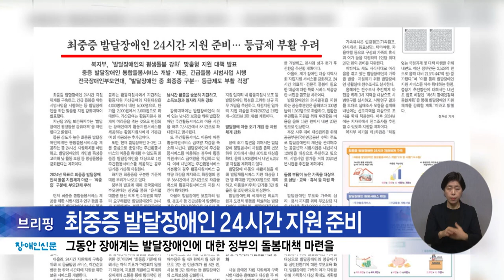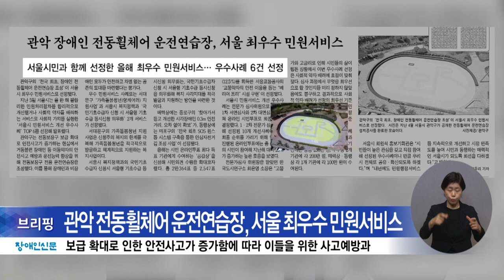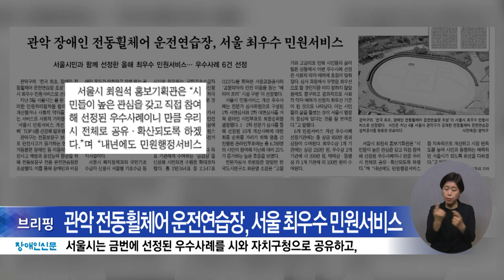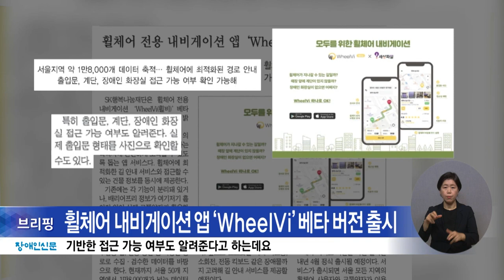복지TV뉴스24 _ 장애인신문 / 2022.12.12.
1. 복지TV, 2023~2024년 장애인복지채널로 인정

2. 최중증 발달장애인 24시간 지원 준비

3. 관악 전동휠체어 운전연습장, 서울 최우수 민원서비스